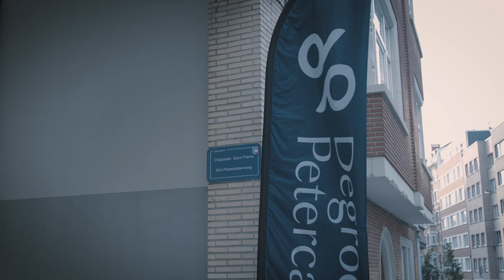Precious. Partnerships. Meet the CEO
Hugo Lasat, CEO Degroof Petercam : "Chez Degroof Petercam, nous savons à quel point être bien accompagné et avoir un partenaire de confiance à ses côtés est un élément essentiel vers la voie du succès".

Avez-vous déjà songé à un « compagnon de route » pour votre entreprise ?
Gagnez en sérénité avec un banquier privé à vos côtés.